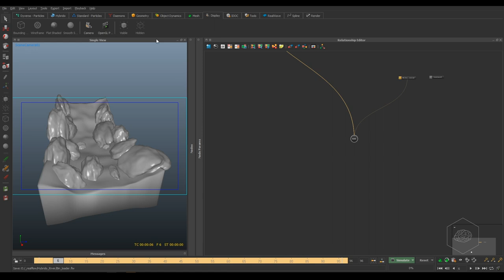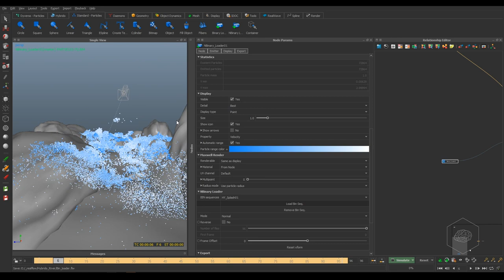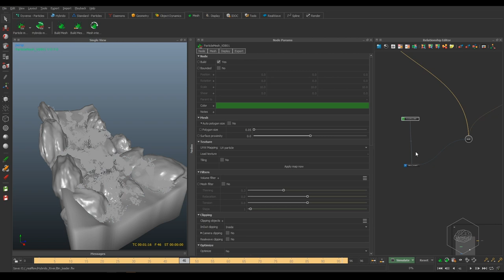[ITA] - realflower 201 tutorial river foam splash domain con hyflip lesson 14